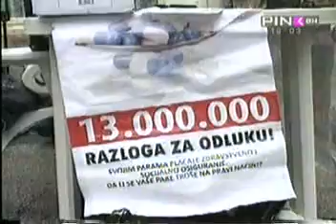PINK BH Peticija o referalnim cijenama lijekova